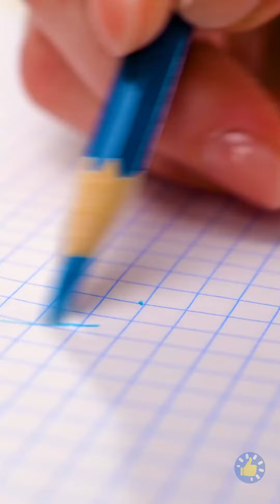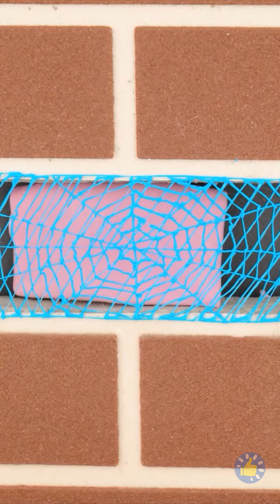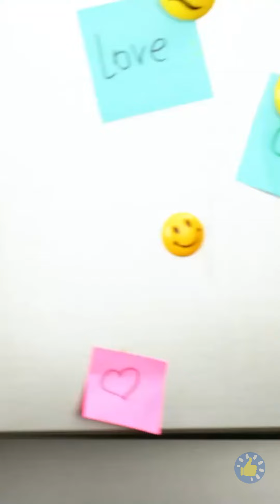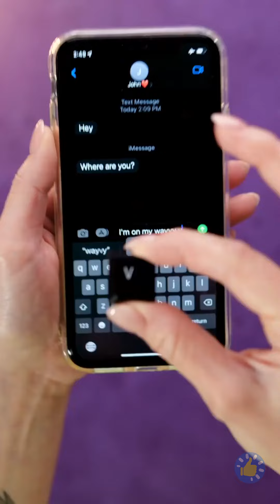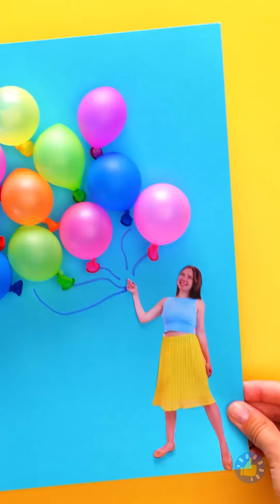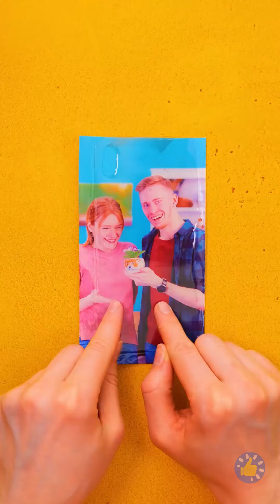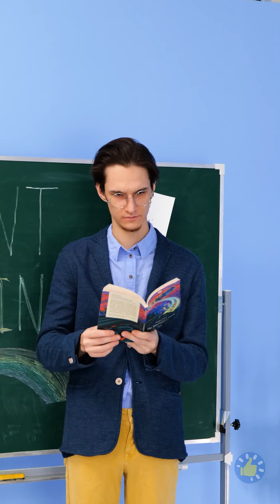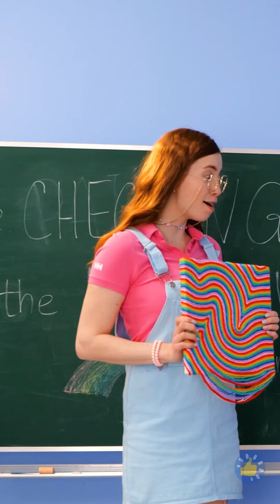Крашение уникальных украшений с помощью материалов, которые у вас есть дома